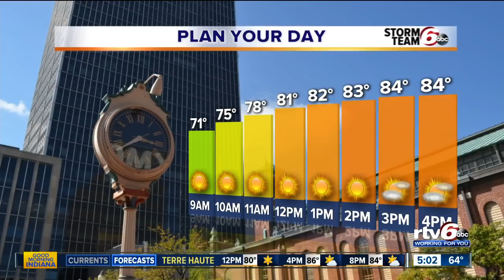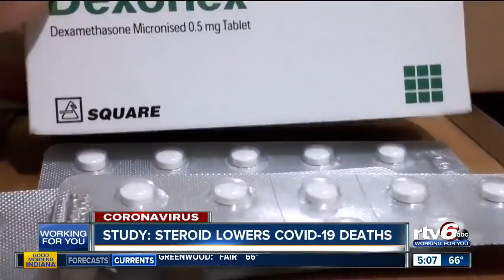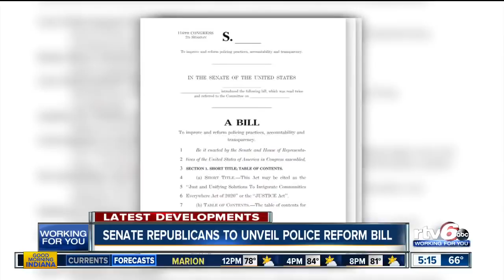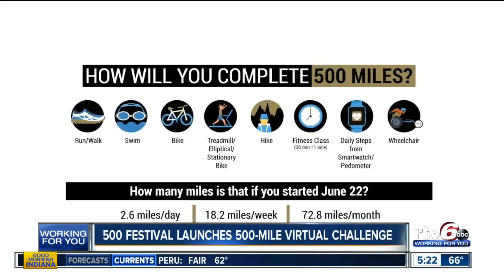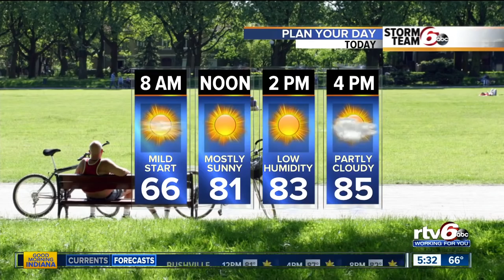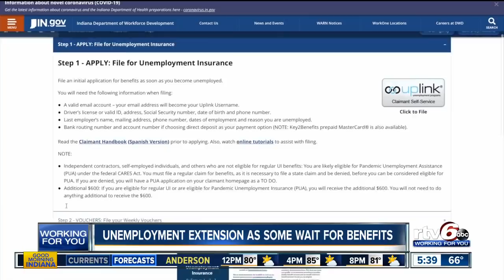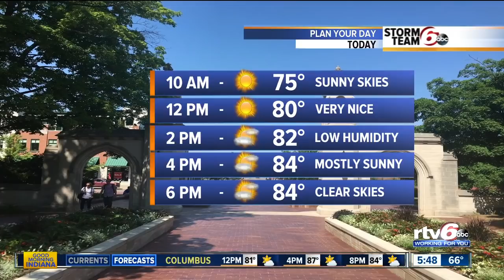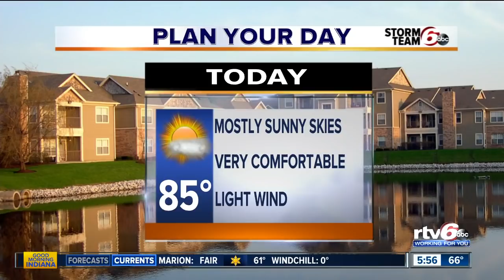Good Morning Indiana 5 a.m. | Wednesday, June 17